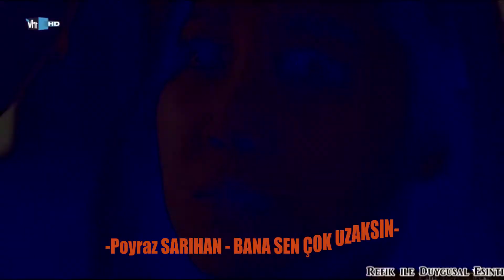Poyraz SARIHAN - BANA SEN ÇOK UZAKSIN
►Mix  Mastering  & Video Montajlama : Poyaz SARIHAN

SÖZ

( 2 )bana derdi gözüm bi başkasın
seni ben gibi kimse sarmasın
sözlerini unutmadım anladım
bana sen çok uzaksın

gel desem bana geri gelirmi
beni kollarına geri alırmı
ona kalbimi sil baştan versem
beni delice severmi

sana el gibi bakmak olmuyor
uzaktan bakıp doyulmuyor
seni aklımdan çıkaramadım ben
ne olur geri gelsen

bilmedigim yollara düştüm kendimi kaybetmişim artık
her bi damla göz yaşın benim seni kendimden çok sevdim

bana derdi gözüm bi başkasın

beni delice severmi

( 3 )bana derdi gözüm bi başkasın